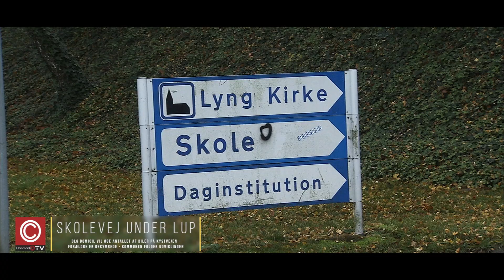Øget trafik på Kystvejen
Forældre bekymrede over udsigten til en stigning på flere hundrede biler på skolevej